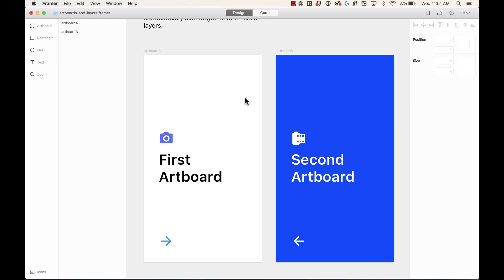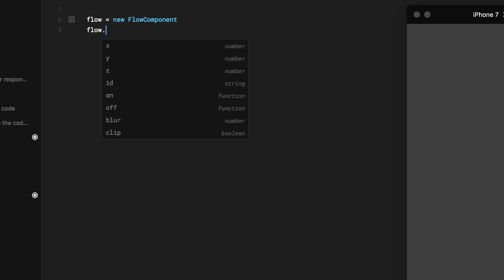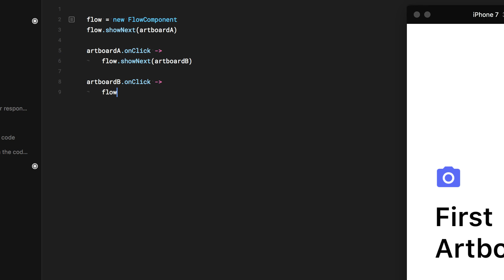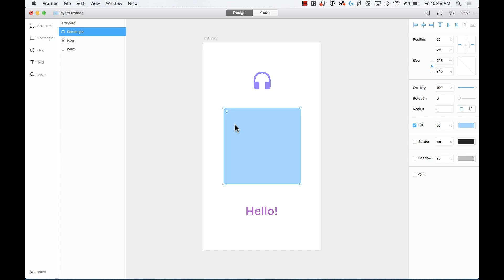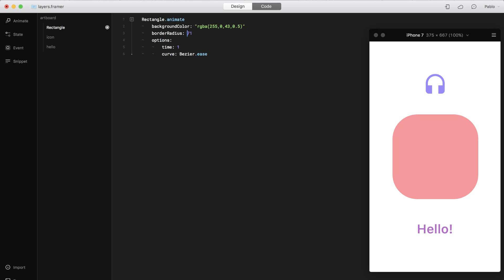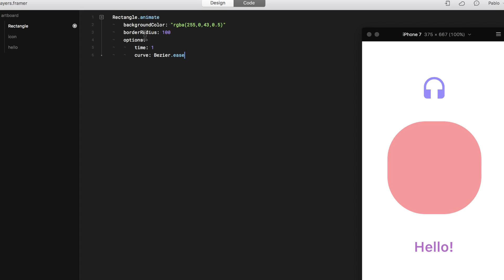Artboards and Layers – Framer Crash Course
ABOUT MENTOR:
Hi, I'm Pablo Stanley. Here are some links about Me:

Check out our company, Carbon Health, where I spent most of my time designing and thinking about how to solve healthcare

DESCRIPTION:
In Framer, artboards are more than placeholders. They have been engineered to account for responsive device work.